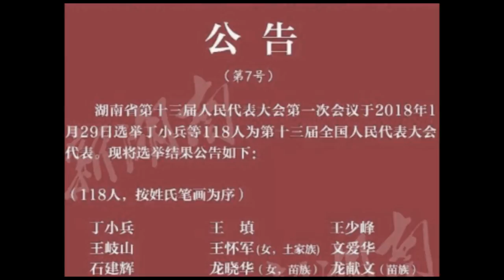【透视中南海】王岐山或将是中共史上权力最大副主席 超曾庆红？ 制作编辑：杨达美